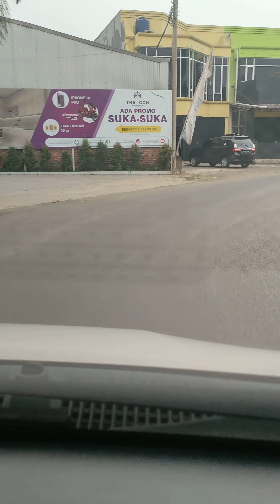Bunda Anter Kakak Ameera Azzahra Sekolah Di Pagi Hari Macet